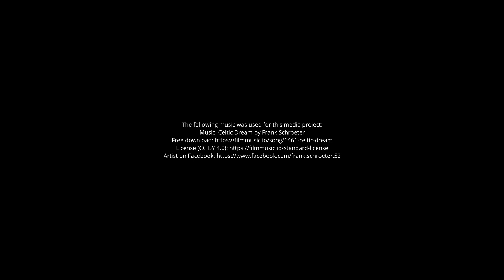Knoydart [Schottland] Solo Trekking - Oktober 2022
Meine 11 tägige Tour durch Schottland, von Glenfinnan nach Shiel Bridge.
Regen an jedem Tag! :(